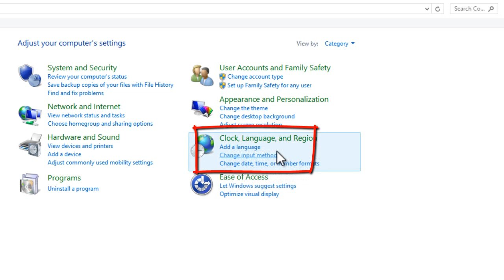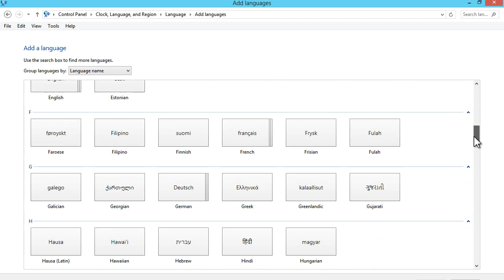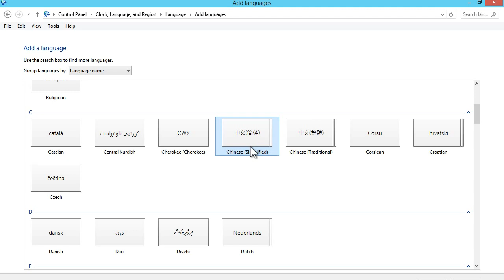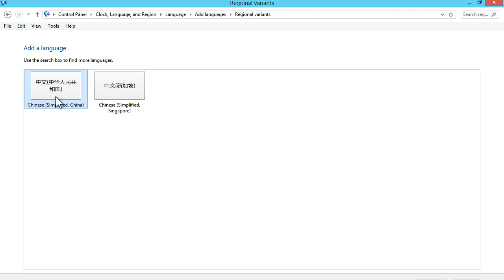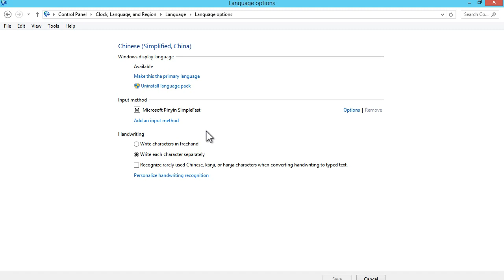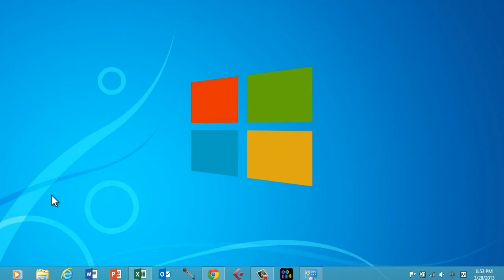Windows 8 Tutorial - How Add and Enable Additional Languages(NO DOWNLOAD) December 2013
Here is how you add and type in a different language on Windows 8 completely FREE and no downloads:

Here's how to do it:

Open the Search charm, enter language, choose Settings, and then tap or click Add a language.

In the Language Control Panel, tap or click Add a language.

Browse or use the search box to find the languages you want to add, and then double-tap or double-click the language you want to add.

If a language isn't already installed, you'll need to download a language pack so you can read text across Windows in the language you want. If you need a language pack, you'll see Available for download next to the language. Tap or click Options and then follow the on-screen instructions to install that language pack.

Now you can set a language as the display language:

In the list of languages in the Language Control Panel, check to see if the language you want has Windows display language: Available next to its name.

If it does, tap or click Move up until the language is at the top of the list.

Sign out and sign back in to finish.

Type in different languages

Now that you've added the languages you need, you can type in any of them by quickly switching between keyboard layouts or input method editors (IMEs). IMEs make it easier to type in some Asian languages (like Chinese, Korean, or Japanese) which have thousands of characters that don't fit on a keyboard.

On a standard keyboard, press the Windows logo key  and repeatedly press Spacebar until you reach the language you want to switch to.

ASK any questions, concerns you may have. I respond to ALL comments and messages!